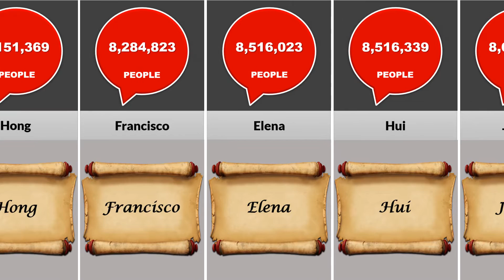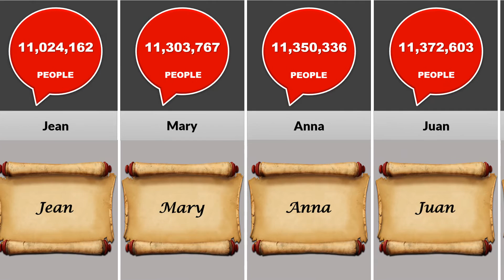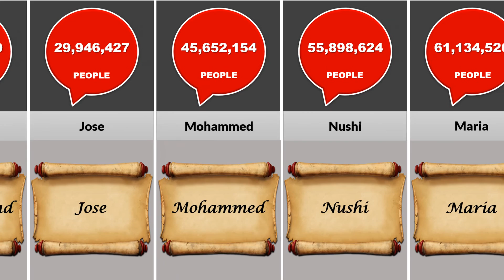Most Popular Names In The World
In this video, I have listed the most popular names in the world.The most used names, and more on my channel.

So, is your name on the list of most used names?